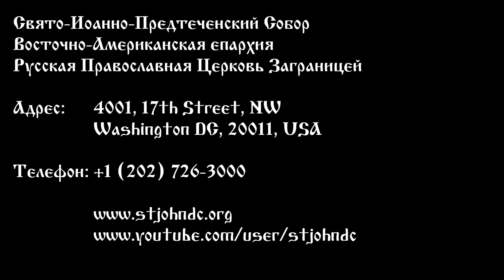2022.01.16. Неделя перед Просвещением. Проповедь Диакона Григория Трубецкого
Неделя перед Просвещением.
Проповедь Диакона Григория Трубецкого
Свято-Иоанно-Предтеченский Собор в г. Вашингтоне, О.К.
16 января 2022 года